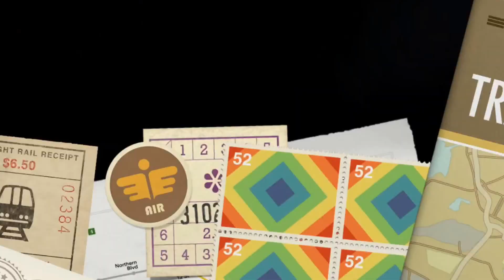2014 Georgia Latino Film Festival - Atlanta, Georgia @Fashionado @galatfilmfest